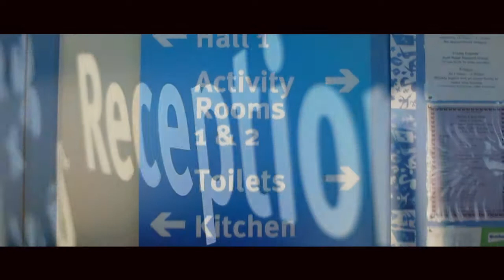Lyppard Hub - Worcester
Lyppard Hub

a Gyro Vision UK video production

Soundtrack: Longzijun